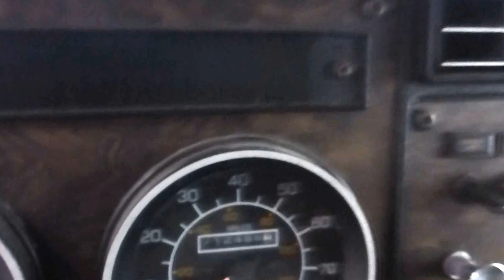1995 Kenworth Van Truck | For Sale | Online Auction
1995 Kenworth Van Truck | For Sale | Online Auction